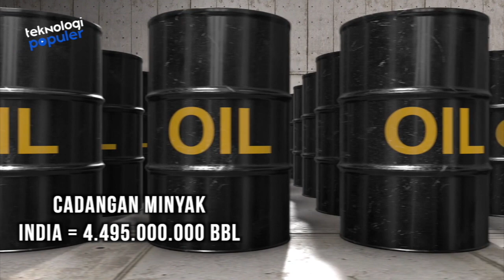LUCU, INDIA TAK SENGAJA LUNCURKAN RUDAL KE PAKISTAN? Perbandingan Kekuatan Militer India vs Pakistan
HELLO TEKNOLOVERS!!
Belum lama ini, dua negara yang memiliki konflik berkepanjangan, India dan Pakistan kembali bersitegang. India tidak sengaja menembakkan rudal ke Pakistan, yang kemudian ditanggapi serius oleh Pakistan. Pakistan langsung mengecam aksi India dan menyebut ada sesuatu di balik penembakan yang dilakukan India. Tapi konflik kedua negara ini sebenarnya bukan pertama terjadi. Memang ada perselisihan berkepanjangan dari keduanya. Bagaimana kekuatan militer negara jika diadukan? Inilah Perbandingan Kekuatan Militer India vs Pakistan. Terus update informasi terbaru dari Teknologi Populer.